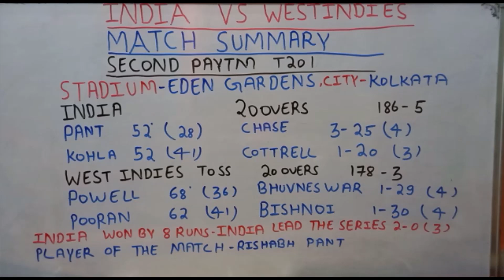Ind vs WI 2ndT20I 18Feb 2022 final | Player of the match: Rishabh Pant | India won the T20I series